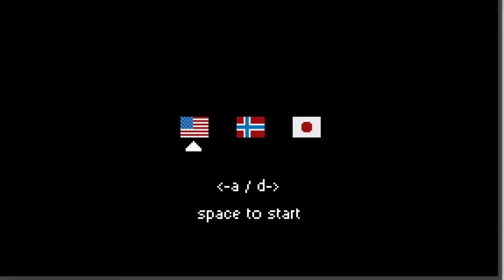Rev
Just playing a relaxing game called Rev found on itch.io. Just sit back and relax as we work as nature has wanted us to.

Video was delayed due to exam week coming upon me. Just made this to keep practicing on my editing skills and to get you all a video.Thank y'all for checking out my channel once again!